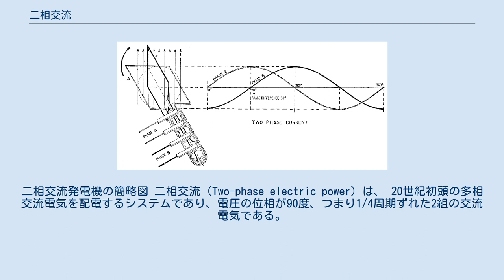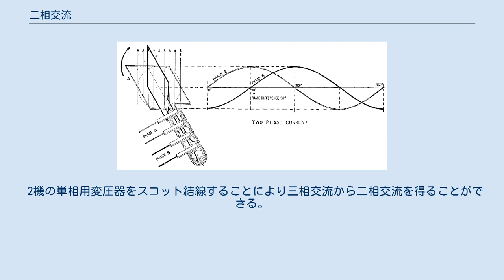二相交流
二相交流発電機の簡略図 二相交流（Two-phase electric power）は、 20世紀初頭の多相交流電気を配電するシステムであり、電圧の位相が90度、つまり1/4周期ずれた2組の交流電気である。
通常は、4本の電線で各相の電気を送電するが、1本を共通線にし、3本の電線で送電した場合もある。
その時、共通線は、他の電線より太い電線を使用した。
初期の二相交流発電機は、2つの回転子と界磁の組合わせを持ち、二相電気を取り出すためにそれぞれの巻き線は並置されていた。
1895年にナイアガラの滝にて二相発電機が設置され、それは、当時世界最大であった。
21世紀の時点では、二相交流は三相交流に置き換えられ、三相交流から単相交流を作り出す過程での利用や、20世紀に作られた鉄道車両車載機器を除き、産業では使用されていない。
 単相交流に比べて二相交流の利点は、自己始動電動機を単純にすることができることである。
初期の電気工学では、交流の位相が完全に分離された二相交流を解析、設計することは容易であった。
1918年に対称座標法が発見されるまで多相交流の不均衡な負荷を説明するのに便利な数学のツールは存在しなかった。
二相交流により回転磁界を生み出し、電動機を始動することができる。
単相交流では、開始手段を追加することにより始動トルクを得られる。
二相誘導電動機は、単相用コンデンサー始動式誘導電動と同じような構造をしている。
二相誘導電動機は、2つの巻線のインピーダンスは同じであるが、単相用コンデンサー始動式誘導電動は、その2つの巻線のインピーダンスが異なる。
単相モータは、始動性能を犠牲にすることなく、コストを低減することができる。
実際、いくつかの単相コンデンサ始動型電動機あるいはコンデンサー誘導電動機は、二相あるいは三相誘導電動機より優れた始動特性を有している。
 二相交流（二相4線式）は、三相交流と比較して同じ電圧および電力量を配電するのに多くの導体を必要とする。
商業的な配電は、三相交流に置き換えられたが、ある制御システムではいまだに見られる。
電気の脈動は、変圧器と電動機にある積層板の磁気化による機械的なノイズと、発動機と電動機にある駆動軸の振動を増加させる傾向にある。
 二相電流の回路は、2相4線で構成されている。
3本の電線で使用することができるが、各相の共通線は、各相のベクトル和の電流が流れるため太い電線を必要とする。
一方、三相交流は、同じ太さの3本の電線で配電することができる。
そのため、三相交流の方が必要とする電線の数、線の太さからコスト面から優れている。
 2機の単相用変圧器をスコット結線することにより三相交流から二相交流を得ることができる。